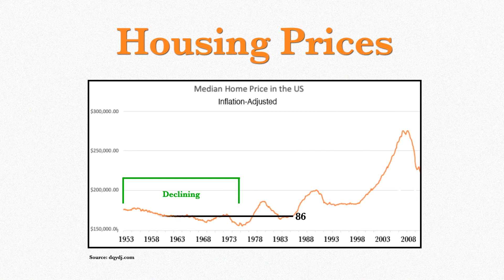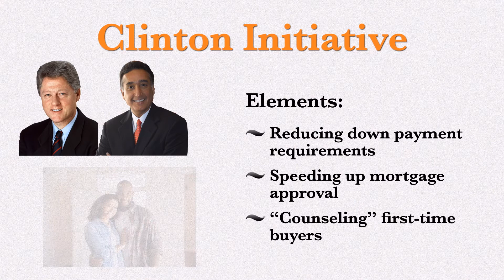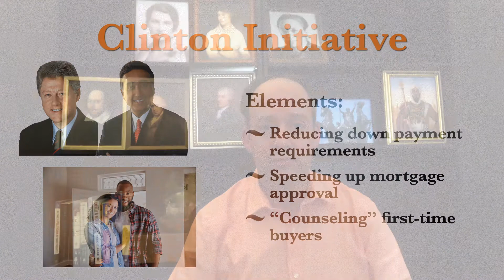The Mortgage Is Too D*** High!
There are a lot of reasons, including one that nobody is talking about (and it may be the biggest reason of all!).